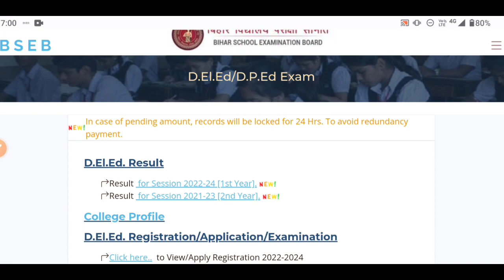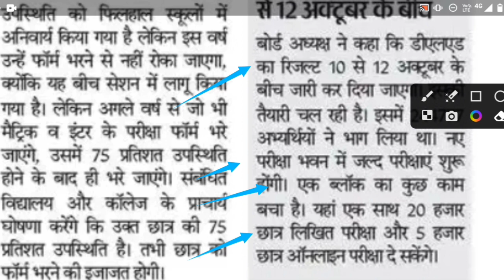🔥 Finally bihar Deled Result date 2023 jari|kab ayega Bihar deled result 2023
🔥 Finally bihar Deled Result date 2023 jari|bihar Deled Result October me ke 2nd week mai ayega 2023

🟢Bihar DElED Result 2023 Live Checking|Bihar Deled Result 2023 jari|download DElED rank card 2022-24

🟢Bihar DElED result 2023 live checking || Bihar D.El.Ed 2023 result declared today

bihar deled result date 2023 jari
bihar deled result 2023 kab ayega
bihar deled result date 2023 latest update today
Bihar DElED result 2023 live checking
Kaise check kare Bihar DElED result 2023 latest update
Jari huwa Bihar DElED result 2023 date declared today
How to download Bihar DElED result 2023 latest news